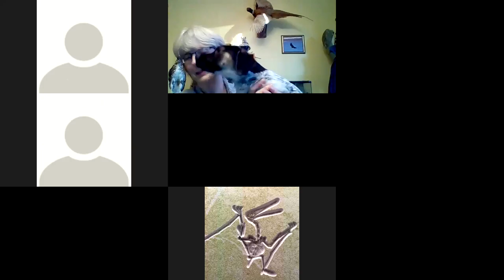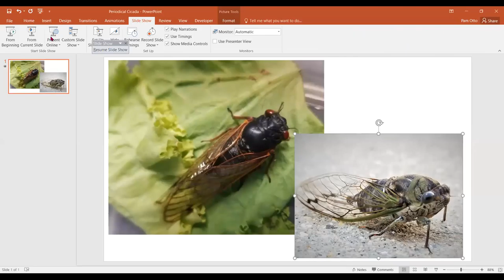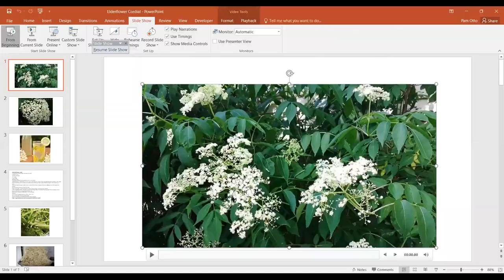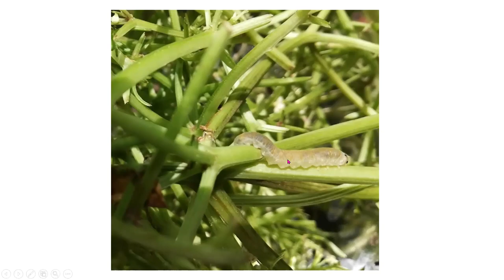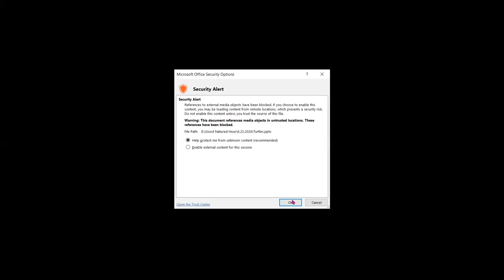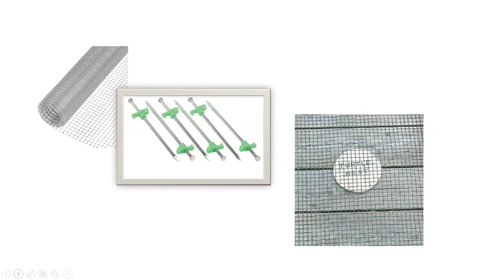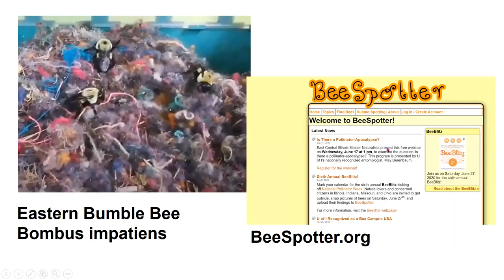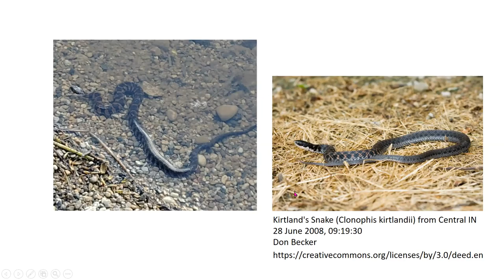June 23, 2020 Good Natured Hour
Periodical Cicadas? Now??
Elderflowers and Elderflower Cordial
Basswood Blooms
Birdbaths
Snapping Turtles Laying Eggs
Protecting Turtle Nests
A Look at a Bumble Bee Nest, Bumble Bee ID
Northern Water Snake ID